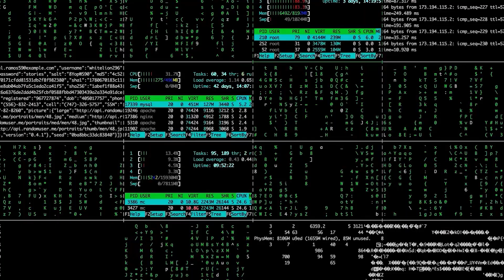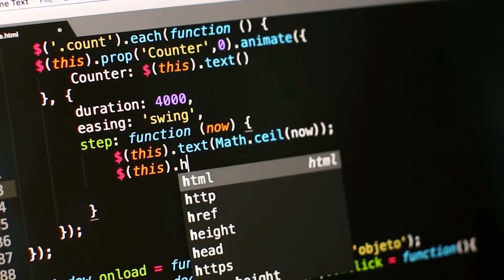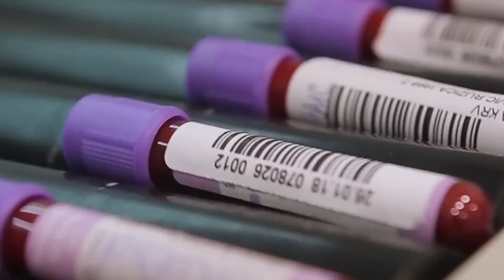4 Types of AI in 4 Minutes!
There are 4 types of artificial intelligence, ranging from Reactive Machines that perform specific tasks to the theoretical Self-Aware AI that could possess its own emotions and goals. Limited Memory AI can adapt to new information but doesn't learn, while Theory of Mind AI, still in the research phase, aims to understand human emotions and intentions.